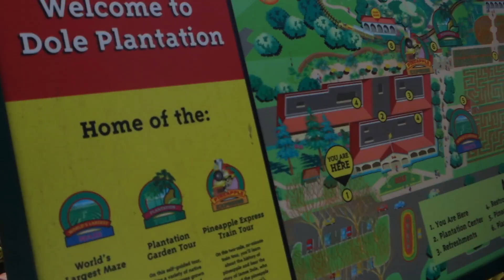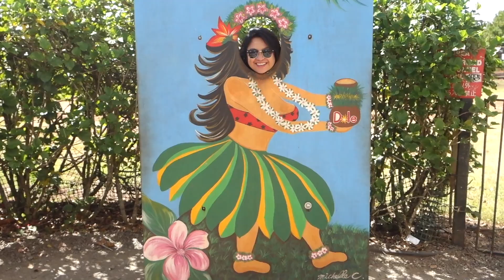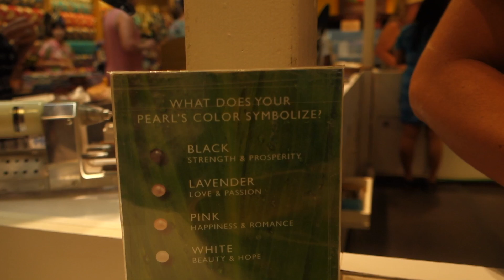MY SISTER GOT ENGAGED! AND DOLE WHIPS - Hawaii Trip: Day 2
Those Dole Whips were bomb!

Have fun with whatever you're doing and bye! -MigueL